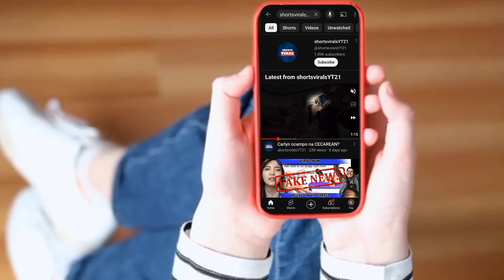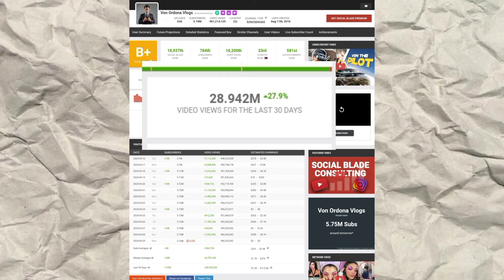(MONTHLY INCOME) Sino nga ba sakanila Ang mas Malaki ang sahod?